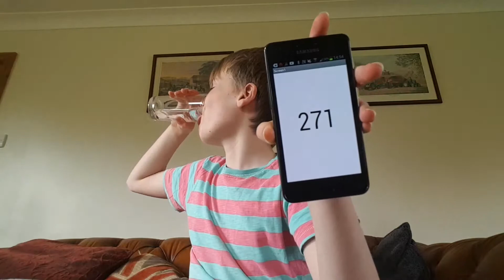Aaron Drinks Water #271